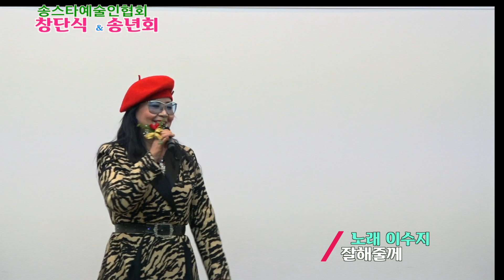송스타 예술인협회 / 창단식 및 송년회가수 / 가수 이수지 / 잘해줄께